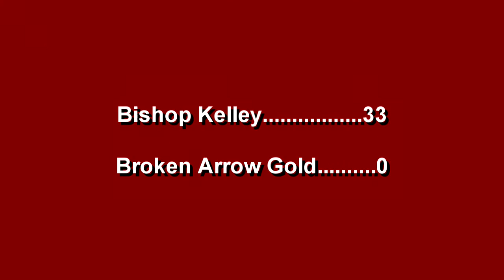Bishop Kelley Freshmen vs Broken Arrow Gold Freshmen Highlights 2015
There was plenty of action in this Freshmen game as Bishop Kelley of Tulsa, OK. defeated Broken Arrow Gold 33-0, Monday, September 28, 2015.